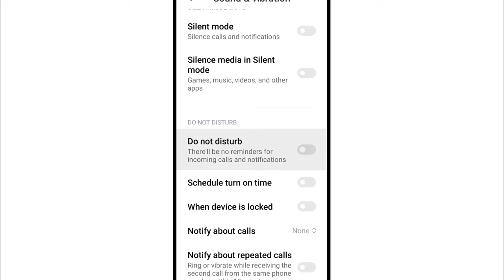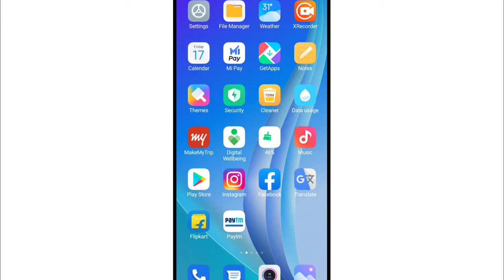DND Mode Apne Aap Khul Jata Hai | Do Not Disturb Mode Automatically Turns On Problem In Android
1) do not disturb mode automatically open ho jata hai to kya karen
2) dnd khud hi khul ja raha hai kaise sahi karen
3) dnd automatically turns on problem
4) do not disturb turns on automatically